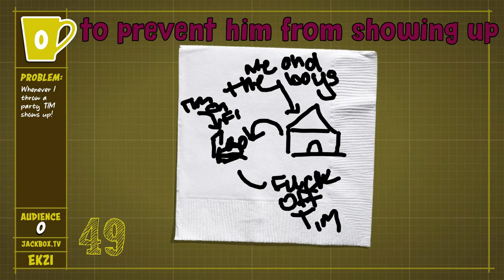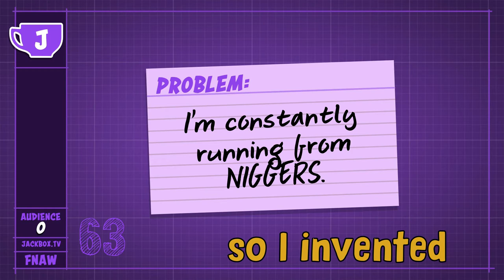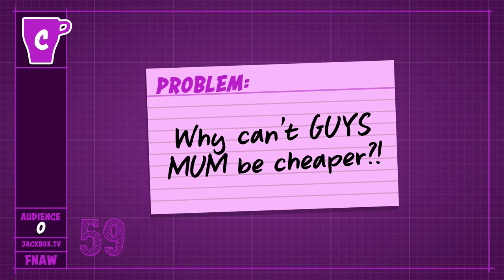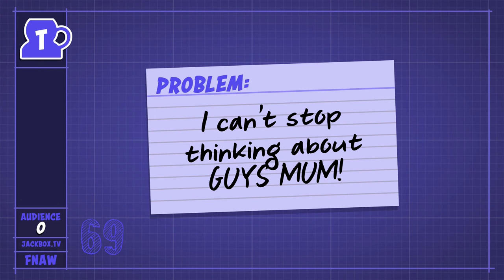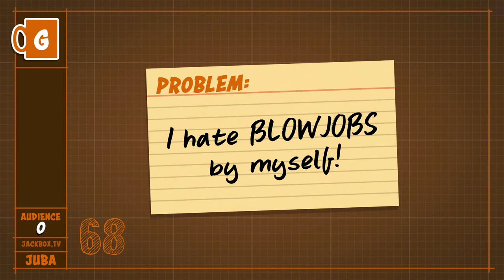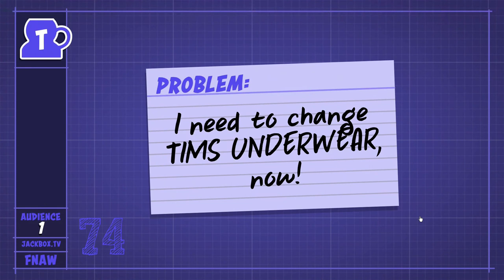Patently blatantly stupid but funny moments